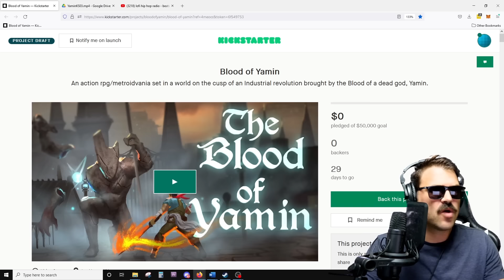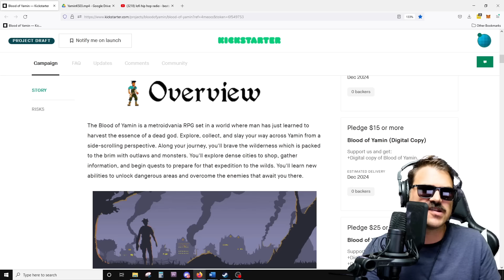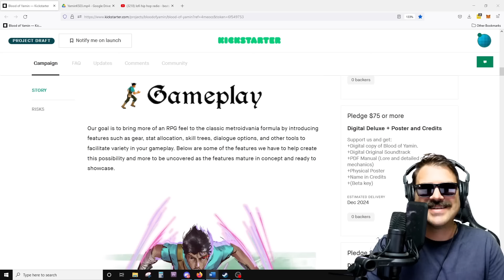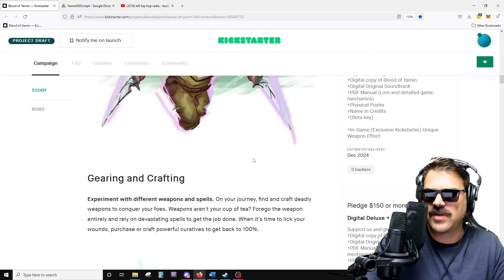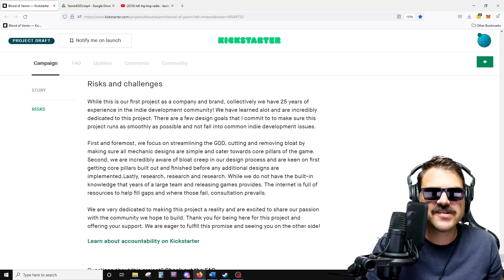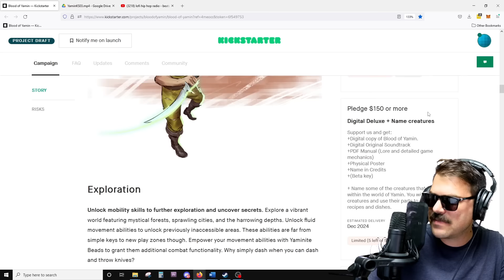Blood of Yamin - New Metroidvania Kickstarter Project Launch!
The Blood Of Yamin is a Metroidvania and RPG, pixelart style game that has launched a Kickstarter for the month of November. Be sure to check out the Kickstarter and also Wishlist on steam to help support the devs!

What is The Blood of Yamin about?
"The Blood of Yamin is a metroidvania RPG set in a world where man has just learned to harvest the essence of a dead god. Explore, collect, and slay your way across Yamin from a side-scrolling perspective. Along your journey, you'll brave the wilderness which is packed to the brim with outlaws and monsters. You'll explore dense cities to shop, gather information, and begin quests to prepare for that expedition to the wilds. You'll learn new abilities to unlock dangerous areas and overcome the enemies that await you there."

This is going to be a metroidvania with the addition of leveling up stats, skill trees, dialogue options that can change the game world and crafting.

What we see in this demo is a very early build. I am excited to see what this game can become.

If you buy games off the Epic Game Store my creator tag is: Relyea